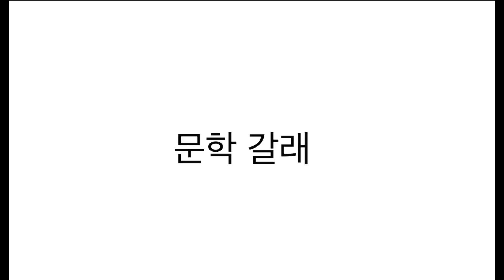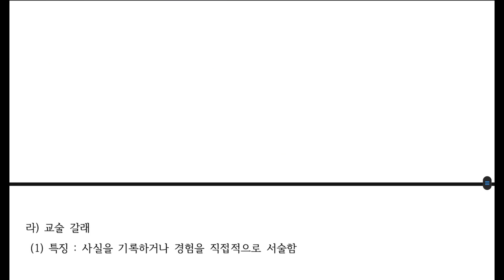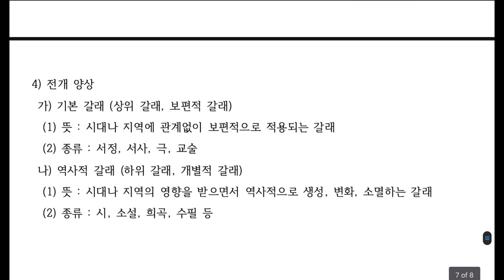서정, 서사, 극, 교술 - 헷갈리는 문학 갈래 한번에 정리 끝내기